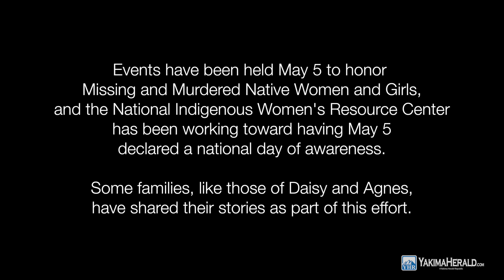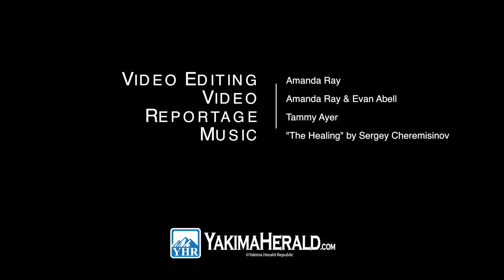WATCH: A Yakama Nation family share stories to honor missing and murdered Indigenous women and girls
Sisters and close relatives of Daisy Mae Heath and Agnes Whitefoot Lora gathered on Thursday, March 25, 2021, to share stories and uplift their voices in honor of the National Week of Action for missing and murdered Indigenous women and girls.